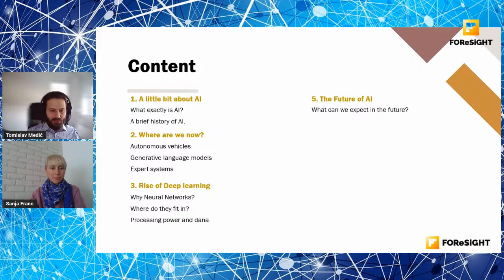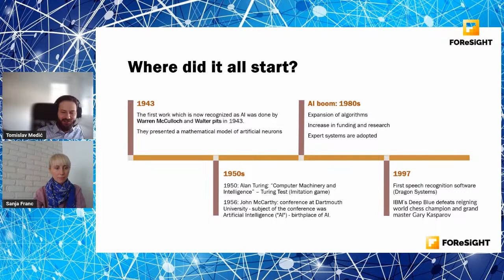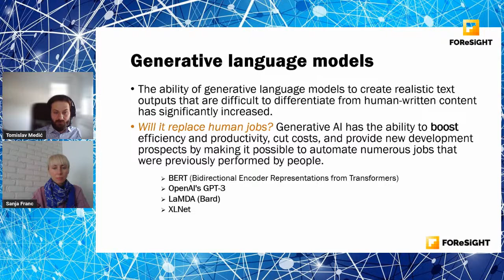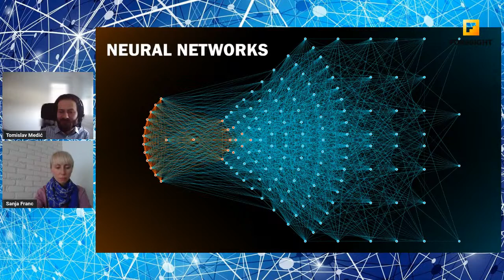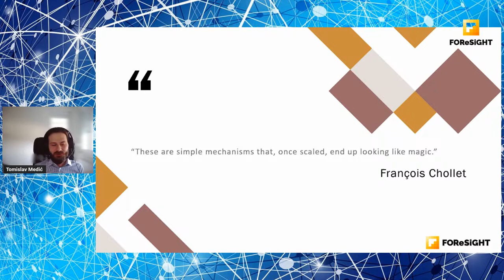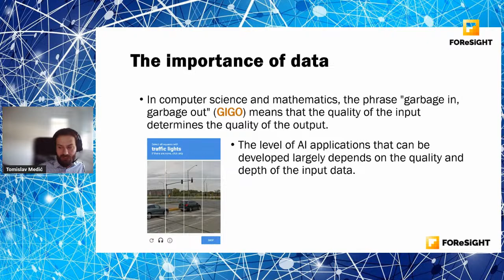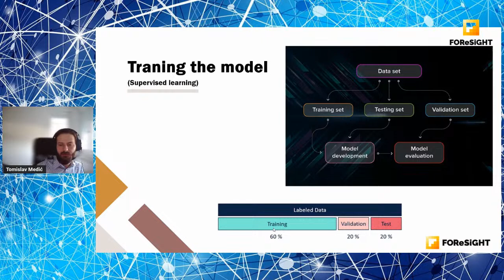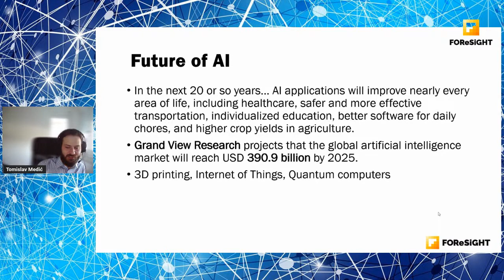WEBINAR - The Future of Artificial Intelligence: Rise of Deep Learning models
On February 15, 2023, we meet with University of Zagreb's Tomislav Medić (lecturer at the Department of Informatics) for a chat on the future of AI. Tune in for a very timely conversation